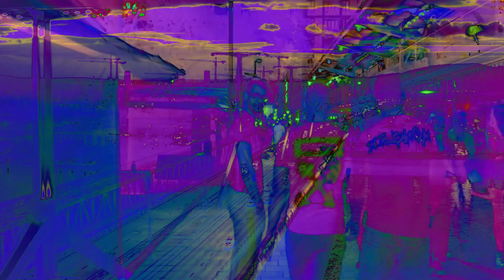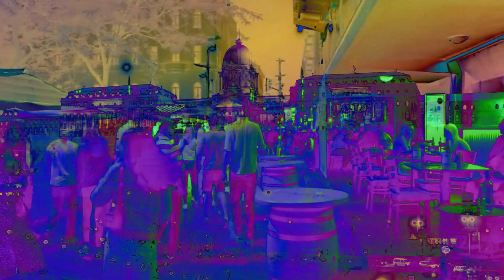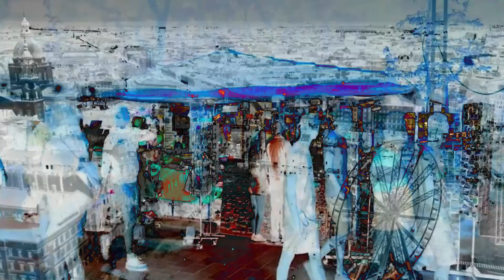Jaydes X IHeartSwish - Don’t Even Kno Me (Prod.Xangang) [DJ BANNED EXCLUSIVE]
Jaydes + IHeartSwish - Don’t Even Kno Me (Prod. Xangang) [DJ BANNED EXCLUSIVE]